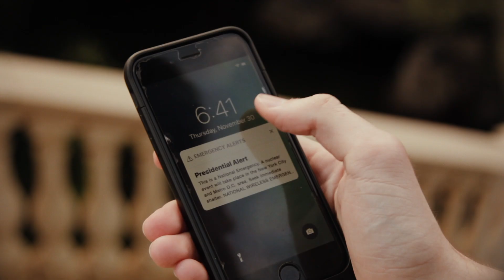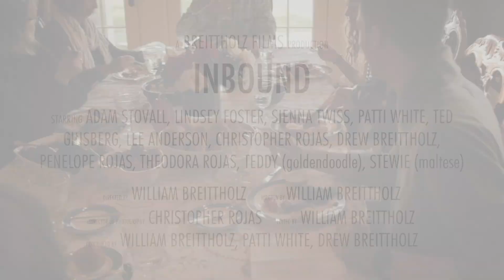Inbound - Short Film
Notified of an incoming missile during Thanksgiving dinner, will the distressed protagonist inform his relatives?